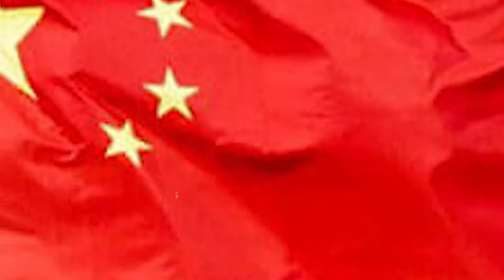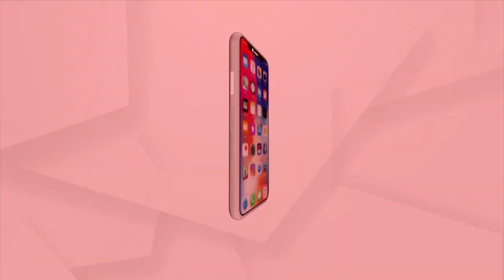ଉଇଗର ମୁସଲମାନମାନଙ୍କ ଉପରେ ଚୀନର ଅତ୍ୟାଚାର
ଚୀନର ସିକ୍ୟାଂଗ ରାଜ୍ୟରେ ଉଇଗର ମୁସଲମାନମାନଙ୍କ ସହ ଚୀନ ଦ୍ୱାରା କରାଯାଉଥିବା ଅତ୍ୟାଚାର ଓ ନିର୍ଯାତନାର କାହାଣୀ କିଛି ନୂଆ ନୁହେଁ । ଚୀନ ତା ଦେଶରେ ଏହି ଅଂଚଳରେ ରହୁଥିବାମୁସଲମାନ ମାନଙ୍କୁ ଅତ୍ୟାଚାର କରୁଥିବା ରିପୋର୍ଟ ବାରମ୍ବାର ଆସିଥାଏ ।